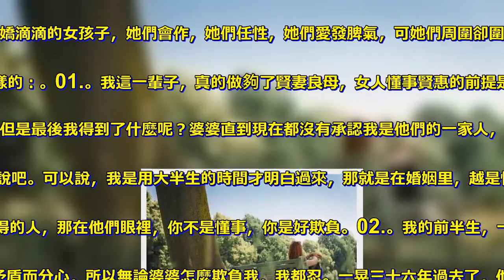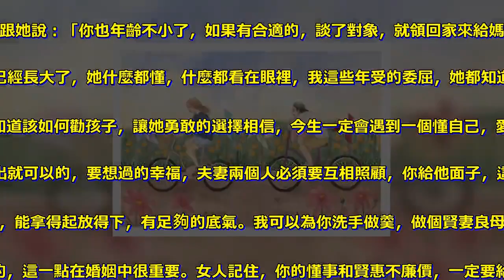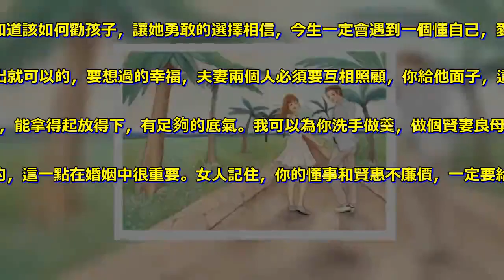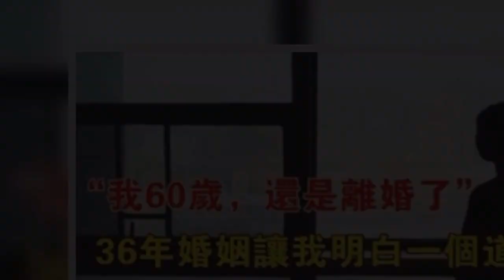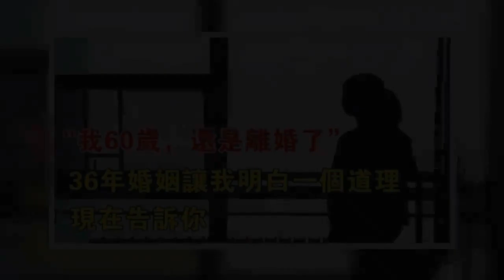我60歲，還是離婚了。36年婚姻讓我明白一個道理，送給所有女人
生活中，你總會看到各種懂事體貼的女孩，她們溫柔善良，她們美麗大方，可是卻沒有男朋友；而那些你看不上的嬌滴滴的女孩子，她們會作，她們任性，她們愛發脾氣，可她們周圍卻圍了一圈鞍前馬後的異性！人們總是說女人要懂事一點，才能有人疼愛，其實有時候越是懂事的女人，往往越受委屈. 當然女人應該懂事，但是前提是這個男人是否值得。前一段時間聽朋友說起她姨母的事情，大概是這樣的：。01.。我這一輩子，真的做夠了賢妻良母，女人懂事賢惠的前提是，男人值得，如果女人越懂事男人越不珍惜，這個時候女人就要想想，你的賢惠和懂事，對還是不對. 我的婚姻維持了整整三十六年，這三十六年的時間裡，我一直都在努力的做一位好妻子，好兒媳，但是最後我得到了什麼呢？婆婆直到現在都沒有承認我是他們的一家人，從那以後，我就決定離婚，因為我付出的越多，越是為這個家著想，他們也越是覺得我是理所應當. 我累了，不想再堅持了，我已經60歲了，剩下的這些年，不想再委屈自己，怎麼樣舒服怎樣說吧。可以說，我是用大半生的時間才明白過來，那就是在婚姻里，越是懂事的女人越是委屈，你什麼都丈夫著想，為婆婆考慮，但是他們呢？什麼時候考慮過你呢？. 女人心善是自己的修養和修行，不是別人以此覺得你好欺負的依據，你的賢惠和懂事，如果錯付給了不值得的人，那在他們眼裡，你不是懂事，你是好欺負。02.。我的前半生，一直都是以婚姻和家庭為中心的，我把家庭當做我人生的全部，每一天的每一分鐘，都在為了這個家庭付出. 我替男人考慮，照顧他情緒與面子，不想讓他因家裡的矛盾而分心，所以無論婆婆怎麼欺負我，我都忍。一晃三十六年過去了，他不但不覺的婆婆有錯，還處處嫌棄我，覺得我不夠孝順. 婆婆在我們家一直都很強勢，她才是真正的一家之主。只要她覺得我哪裡不對，我老公立即就和她一起說我，指責我，根本不管事情的黑白與對錯，他覺得自己的母親無論做什麼都是對的，說來真是可悲，已經年過半百的人，竟然還是一個「媽寶」. 我脾氣好，好到沒有底線，無論受多大的委屈，我只要一想到我們有共同的孩子，心就立即軟了下來，再沒有半分脾氣。我擔心如果我們的婚姻不好，孩子以後會畏懼婚姻，如果真是這樣，我一輩子都不會原諒自己. 決定離婚的前一天，我跟小女兒貪心，她讀博士，快三十歲了還沒有成家，我跟她說：「你也年齡不小了，如果有合適的，談了對象，就領回家來給媽媽看看。」。女兒說：「不管我以後跟誰結婚，都絕對不會找跟父親一樣的人. 聽她這麼說，我的眼淚一下就下來了，原來我的女兒真的已經長大了，她什麼都懂，什麼都看在眼裡，我這些年受的委屈，她都知道，所以她支持我離婚，支持我做一回自己，為自己活一次. 03.。說實話，關於婚姻，我一直都覺得自己是一個失敗者，我不知道該如何勸孩子，讓她勇敢的選擇相信，今生一定會遇到一個懂自己，愛自己的人。婚姻都應該是兩個人共同的事情，兩個人應該是平等的. 我活大半輩子才明白，不是女人應該照顧男人的面子，而是女人應該自己給自己掙面子。婚姻不是一個人付出就可以的，要想過的幸福，夫妻兩個人必須要互相照顧，你給他面子，這是你的懂事，他得懂得感恩，並且同樣的照顧和理解你才可以，否則你的賢惠和懂事，在他眼裡就是好欺負. 還有就是，婚姻里真正高情商的女人，一定有獨立的經濟基礎和自立的人格，思想，能拿得起放得下，有足夠的底氣。我可以為你洗手做羹，做個賢妻良母，家庭如果經濟困難我也可以扛起來；當然如果你對不起我，我會毅然決然的離開. 我是你的妻子，合伙人，不是你的員工，手下，我們是平等的，這一點在婚姻中很重要。女人記住，你的懂事和賢惠不廉價，一定要給值得的人，如果他不懂得感恩，那你越是懂事，就越是委屈.